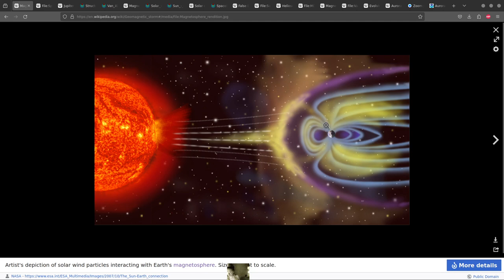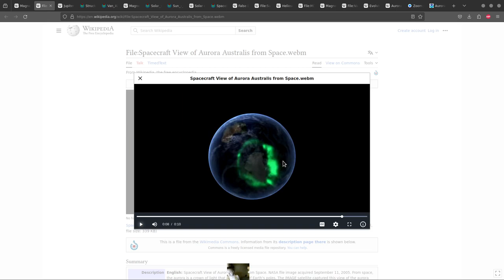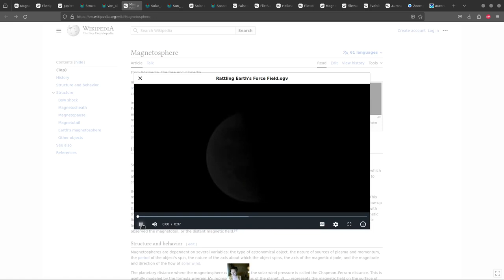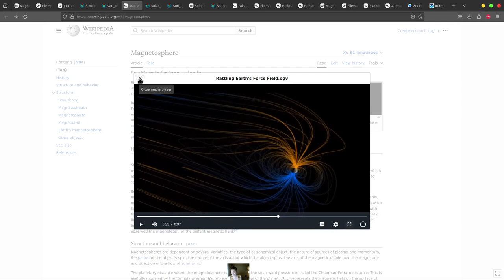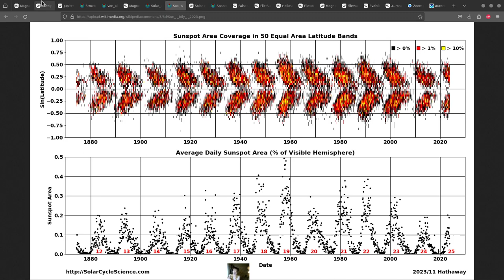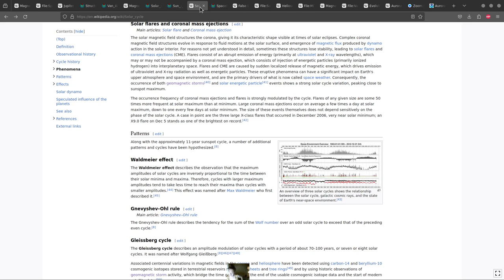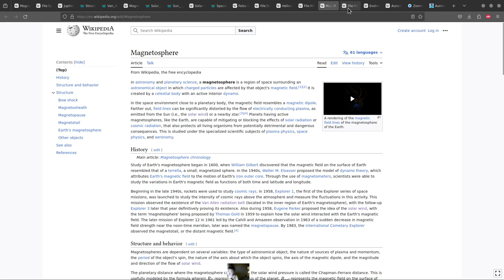SPIRITUAL DISCUSSION OFF EARTH! (spiritual electromagnetic fields & spiritual reincarnation loops!]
SPIRITUAL DISCUSSION OFF EARTH!
(spiritual electromagnetic fields & spiritual reincarnation loops!]